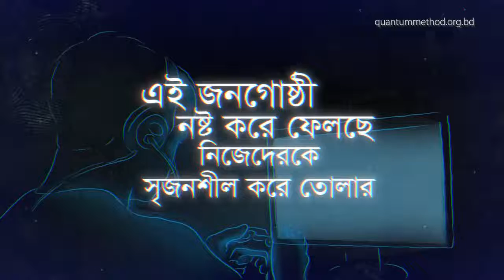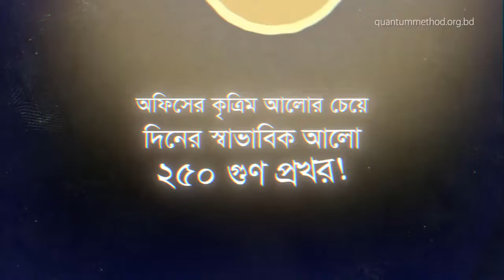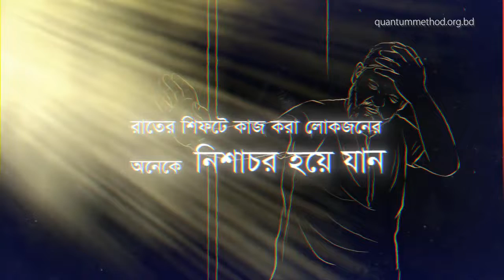রাতে না ঘুমিয়ে জেগে থাকা কতটুকু ঠিক | Late Night Sleep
রাতে না ঘুমিয়ে জেগে থাকা কতটুকু ঠিক | Late Night Sleep | রাত জেগে যারা কাজ করেন, সচেতন হতে হবে